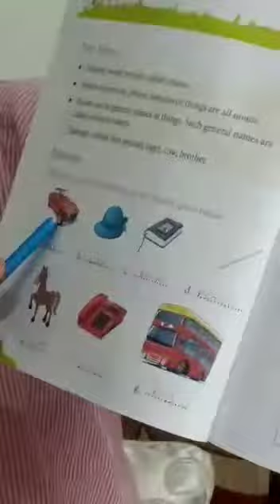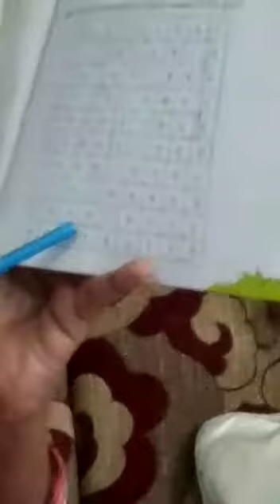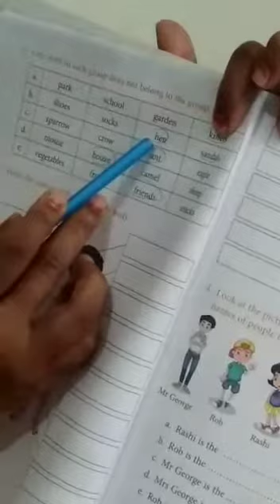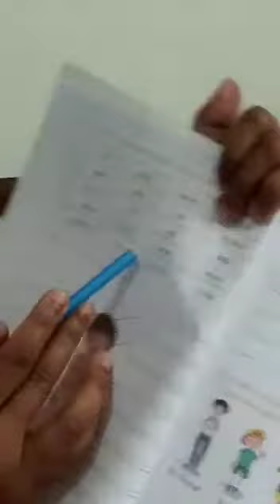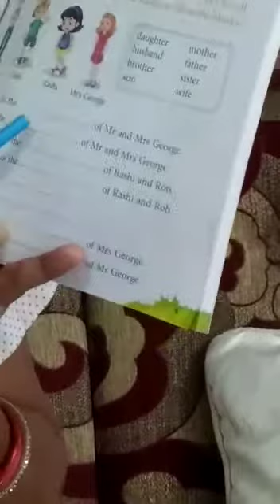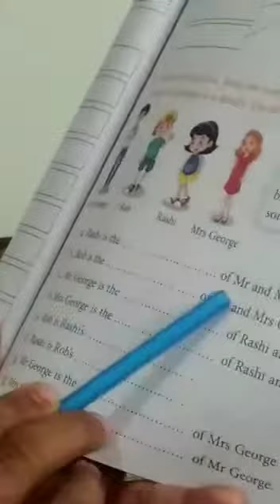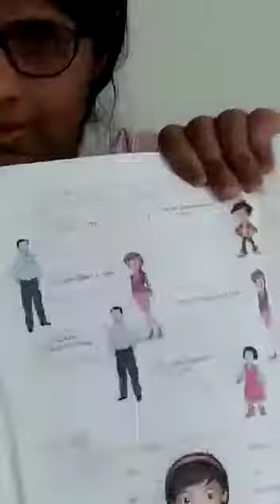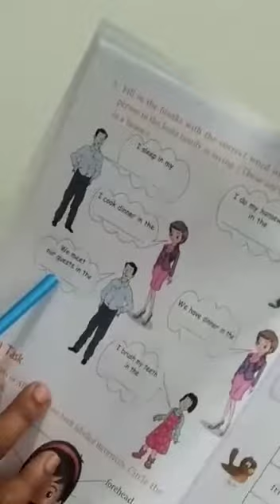Class 2 - English Grammar - Chapter 2 , Part 2